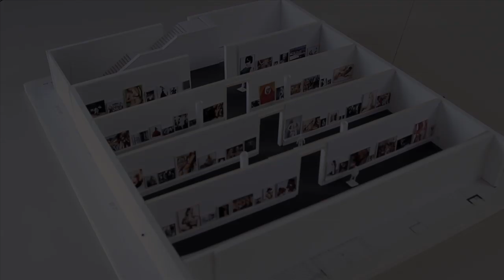Introducing Mario Testino In Your Face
In his first major US exhibition, fashion and portrait photographer Mario Testino's dazzling and provocative images give visitors an exclusive look into the world of haute couture, celebrity, and glamour. Malcolm Rogers, Ann and Graham Gund Director of the MFA, introduces Mario Testino and "In Your Face."

"Mario Testino: In Your Face" is on view October 21, 2012, to February 3, 2013, at the MFA, Boston.

"Mario Testino: British Royal Portraits" is on view October 21, 2012, to June 16, 2013, at the MFA, Boston.